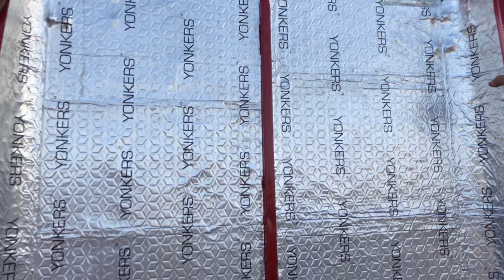ਨਵੀਆ ਗੱਡੀਆ SUNRISE CAR BAZAR ਕੋਲ 25ਹਜਾਰ ਡਿਸਕਾਉਟ ਆਫਰ ਤੇ